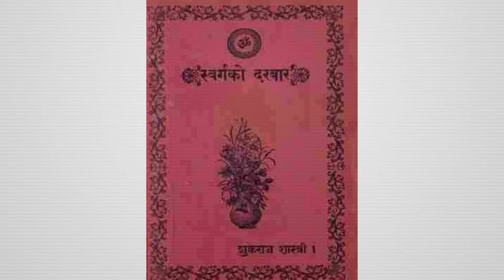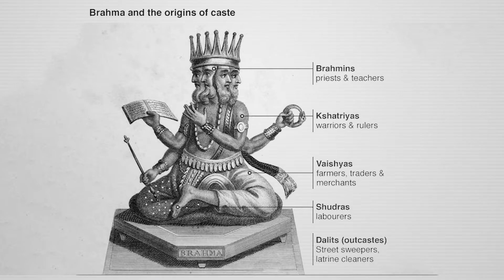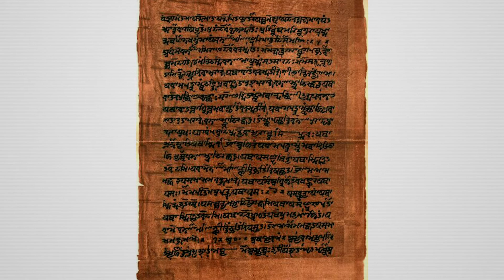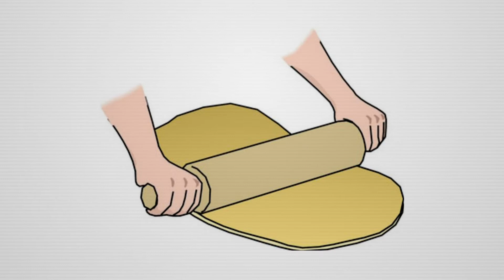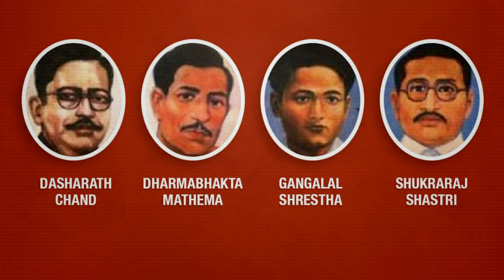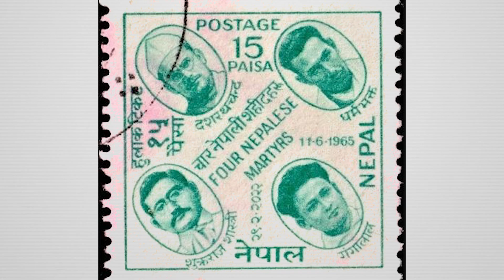Shukraraj Shastri || History in English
Shukraraj Shastri

Sound: Anish Rajbhandari
Concept: Nian, Subigya Sunder Shrestha
Voice: Nian